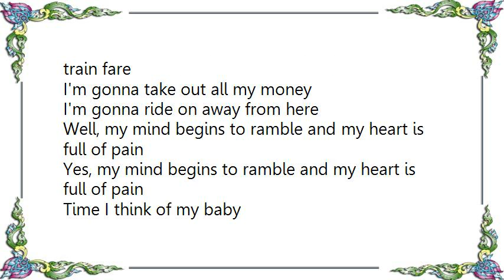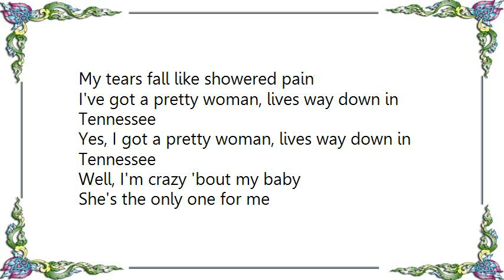Charlie Musselwhite - Tennessee Woman Lyrics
[Lyrics Charlie Musselwhite - Tennessee Woman]
Got a pretty woman, lives way down in Tennessee
Well, I've got a pretty woman lives way down in Tennessee
Well, I'm crazy 'bout my baby
She's the only one for me

Well, I want to see you, baby, I don't have my train fare
Yes, I want to see you, baby, I don't have my train fare
I'm gonna take out all my money
I'm gonna ride on away from here

Well, my mind begins to ramble and my heart is full of pain
Yes, my mind begins to ramble and my heart is full of pain
Time I think of my baby
My tears fall like showered pain

I've got a pretty woman, lives way down in Tennessee
Yes, I got a pretty woman, lives way down in Tennessee